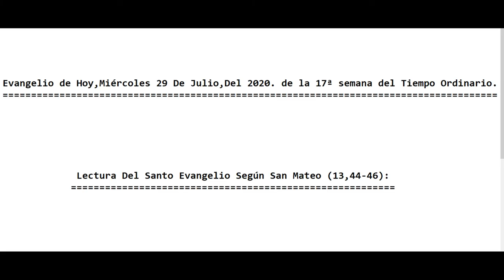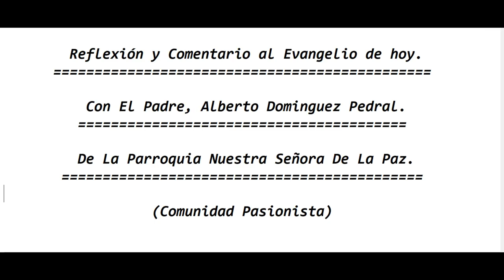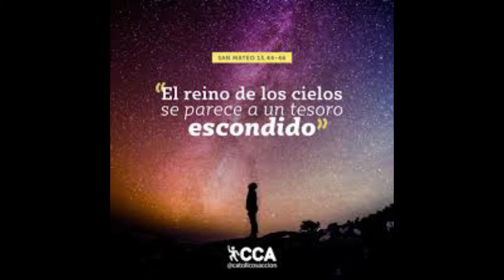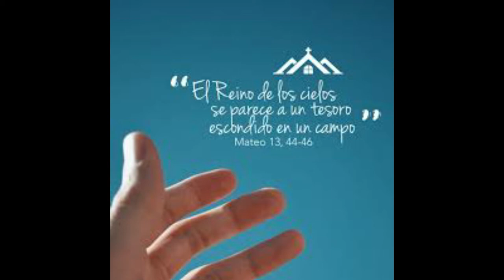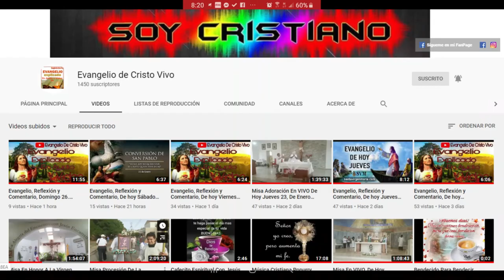Evangelio de Hoy Miércoles 29 De Julio Del 2020 17ª Semana del Tiempo Ordinario P. Alberto.(C.P.)